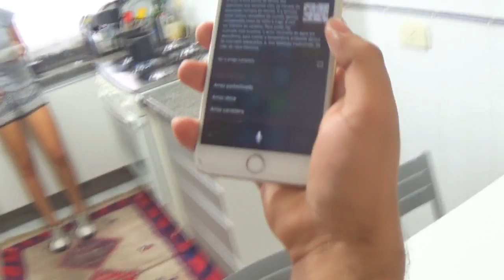MEU AMIGO EM CASA